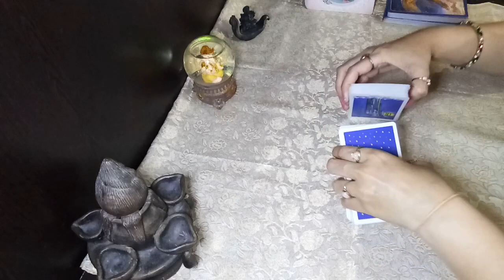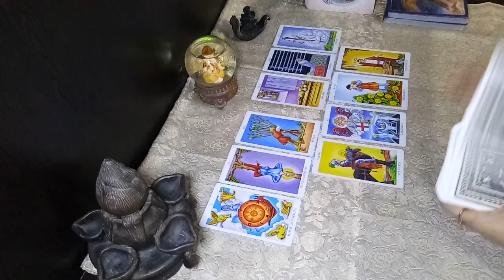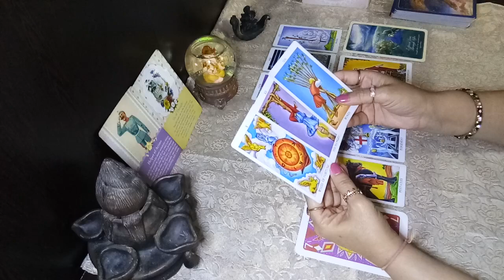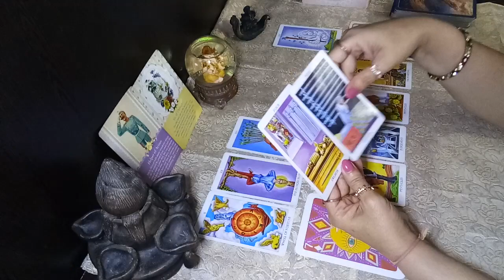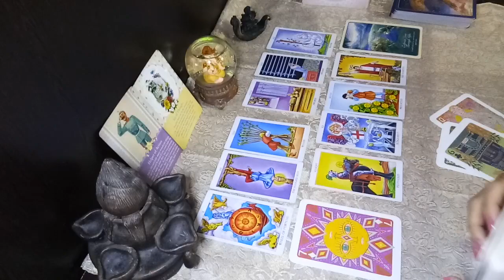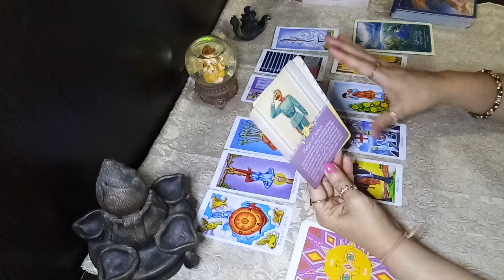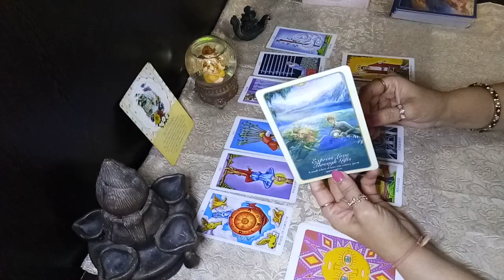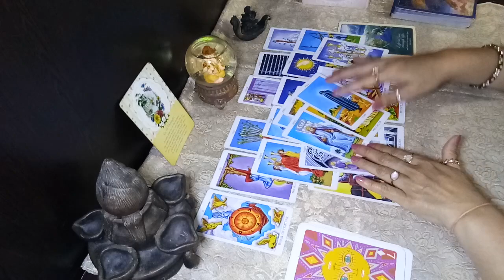LIBRA APRIL 10- 20 2020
OR
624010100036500